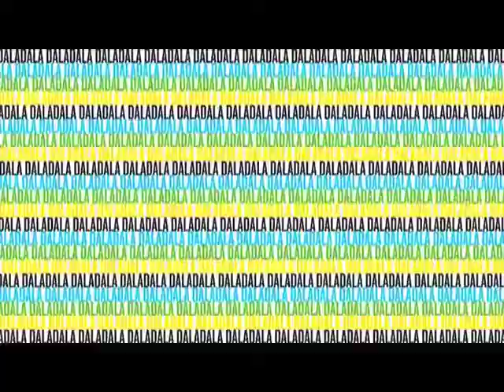DO TANZANIANS FOLLOW UP ON THE DEVELOPMENT OF THERE COUNTRY/ MUENENDO WA NCHI YAO?